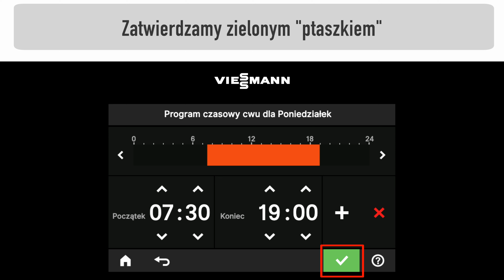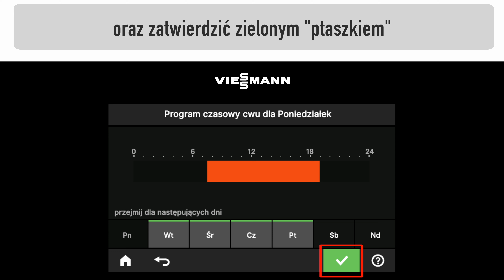Jak ustawić program czasowy podgrzewu CWU? [Pompa ciepła z regulatorem E3]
Programy czasowe ciepłej wody użytkowej pozwalają na wygrzanie zasobnika według wybranego przez Ciebie harmonogramu. Zmieniaj je dowolnie poprzez moduł obsługowy Twojej pompy lub przy pomocy aplikacji ViCare.

“Viessmann dla Ciebie” to cykl filmów instruktażowych dedykowany dla każdego użytkownika. Powstał on, by każdy z nas z łatwością mógł nauczyć się obsługi i zmiany ustawień w urządzeniach grzewczych firmy Viessmann.